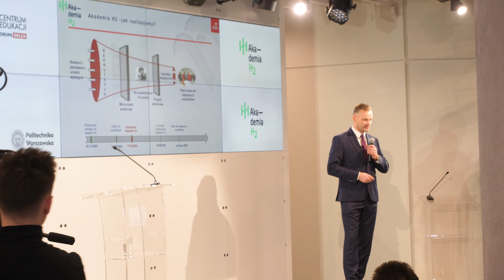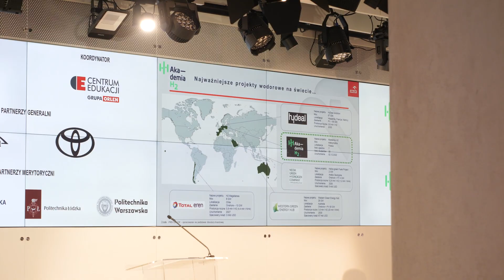Orlen inwestuje w paliwa syntetyczne i młodych ekspertów - Akademia H2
Akademia H2  to program edukacyjny skierowany do studentów i absolwentów, osób zainteresowanych technologiami wodorowymi, które chcą związać z nimi swoją zawodową przyszłość. Celem programu jest wymiana wiedzy pomiędzy ekspertami i praktykami z wieloletnim doświadczeniem w tej dziedzinie, a osobami zainteresowanymi wskazaną tematyką, rozpoczynającymi pracę w branży.

PKN Orlen wyłonił trzydziestu najlepszych Uczestników, którzy wezmą udział w I edycji Akademii H2.